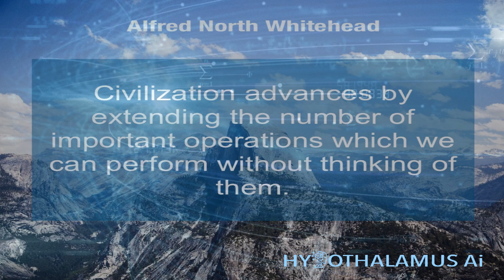HAI The New Artificial Intelligence: Decision-Making Artificial Intelligence.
Artificial Intelligence for Decision-Making focuses on the real problem that human beings have: making the best decision.  In this way, it complements traditional artificial intelligence, which ignores how to make the best decision, it simply gives information to make decisions based on a mental model.

To this end, Artificial Decision-Making Intelligence incorporates Mathematical Models of Processes as the fundamental part of finding mathematically optimal solutions.

This approach generates three new products of knowledge, which are hardly produced with artificial intelligence as we know it:

- Artificial Business Management: Companies managed by artificial intelligences that ensure that the decision-making process is executed in an objective way, as decided by the organization.

- Entrepreneurial Artificial Brains: A theory that supports the optimal integration of all organizational decisions, and

- Enterprise-Wide Optimization Systems: computational systems, artificial brains, specifically developed for a company, with a holistic vision.